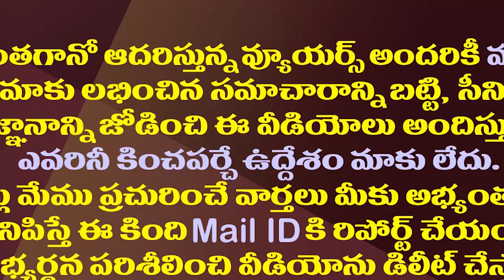ఈ నోటి దురుసుతో రఘురామ ఏం సాధిద్దామని?| MP Raghu Rama Strange Words About YSRCP Plenary